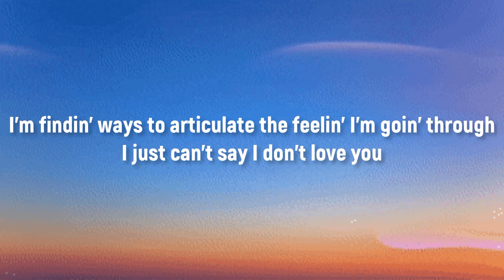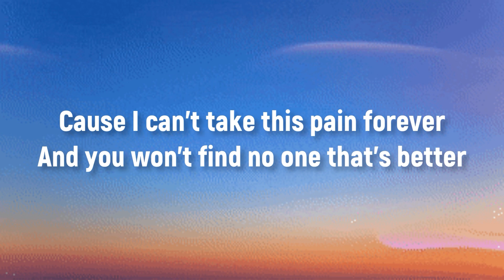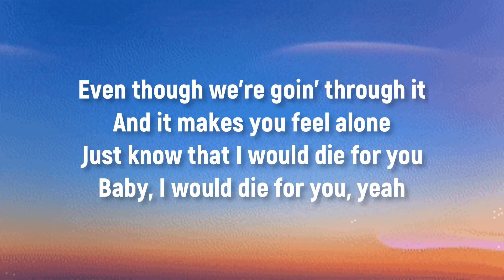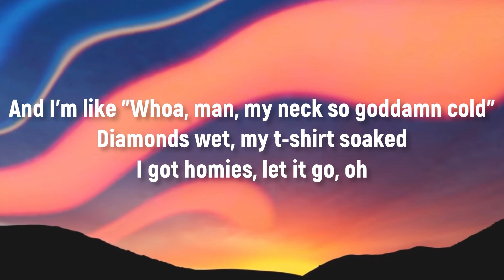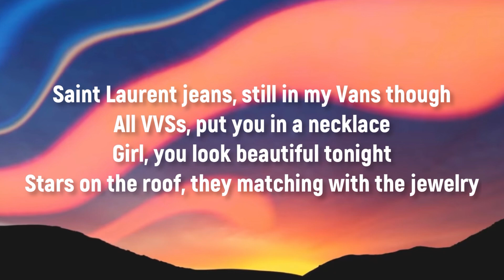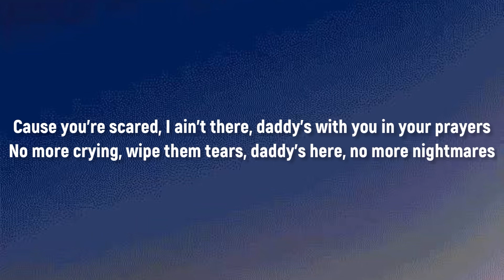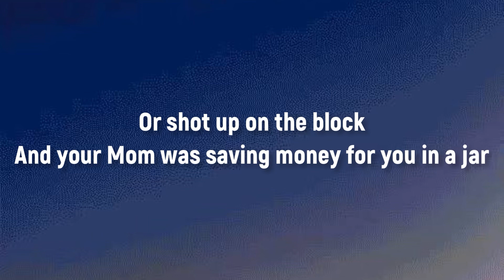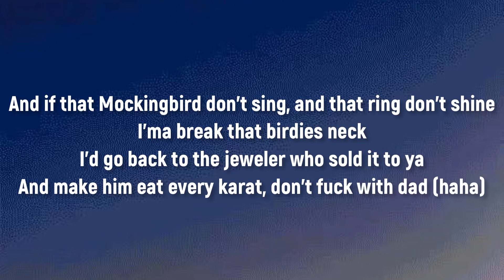The Weeknd - Die For You (Lyrics) | Post Malone, Eminem, Snoop Dogg,… (Mix)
Lyrics

(feat. Daft Punk)